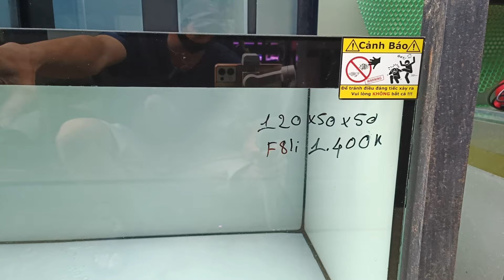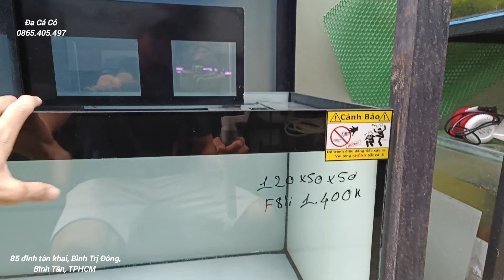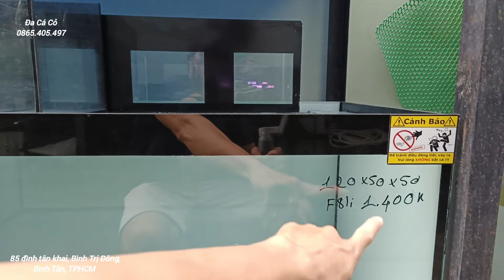Có nhiều hồ thanh lý to giá quá rẻ cho mọi người lựa chọn - Đa Cá Cỏ youtube.